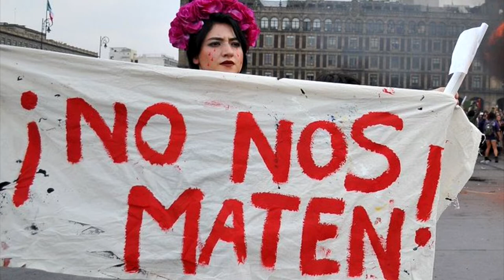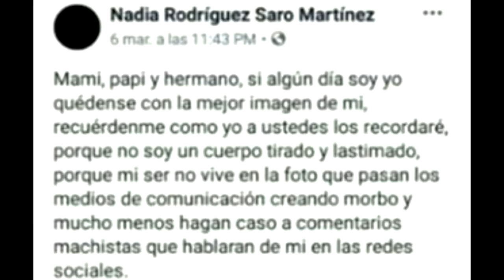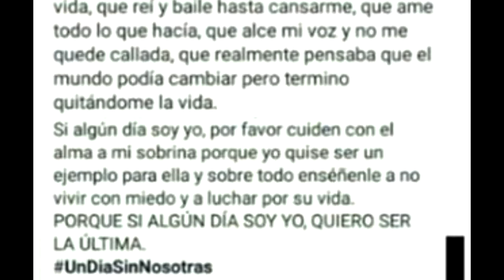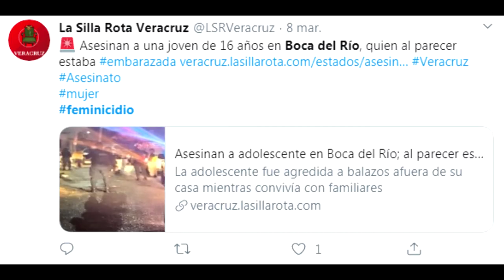Matan a 3 chicas en el Día de la Mujer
En Guanajuato, Coahuila y Veracruz